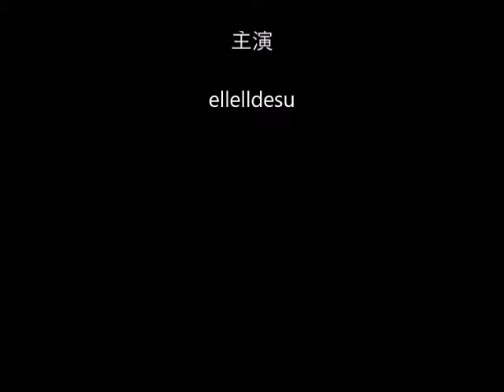kigurumi mask CDM-B N maid C05